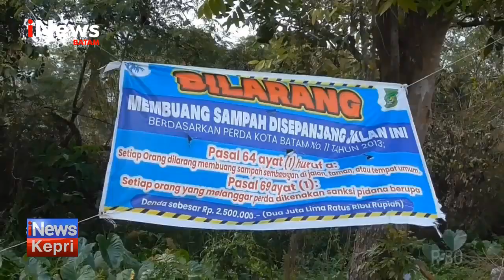Pemko Batam Ajak Warga Giat Pilah Sampah - INEWS